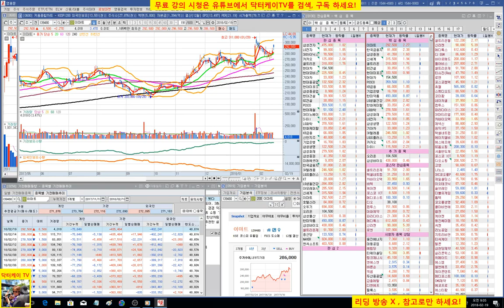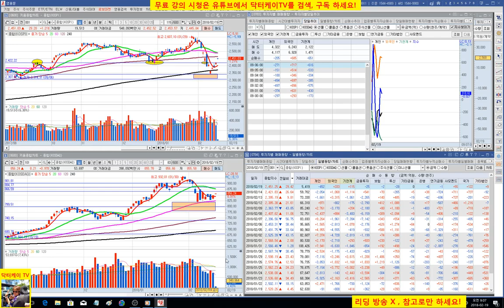= 닥터케이 TV =오늘의 주식시황/180219/아침스팟시황/코스피 코스닥 상승출발/주식으로 1억만들기/직장인과 주식초보를 위한 주식방송